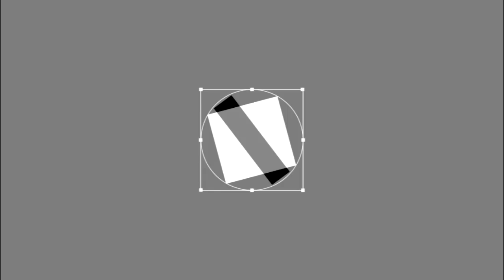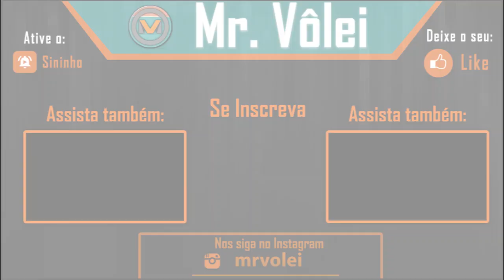The Best of Felipe Roque | Minas 2018/2019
Felipe Roque | 22 anos | Oposto | 2,12 m

E a série dos melhores da temporada 2018/2019 continua, e o  jogador em destaque é o oposto Felipe Roque.

Roque renovou o contrato com o Minas para a temporada 2018/2019